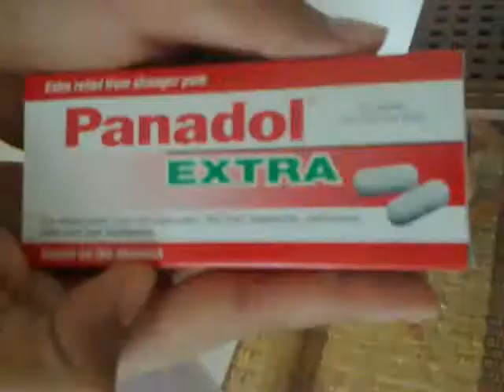Episode2(Hari Raya Stories)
Surprised? A 2nd episode so fast? another story from GGYOP[Go Get Your Own Production] from the GGYOTeam.Beware one skit might not be suitable for its can be misinterpreted as a profanity.